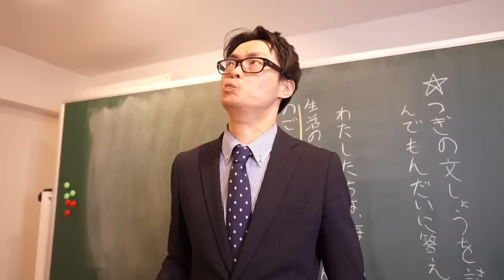溺れる女の子